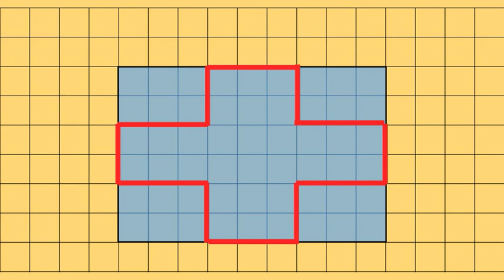Same Perimeter Different Area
Here Katerina is showing how 2 shapes can have the same perimeter but different areas.

By: Katerina